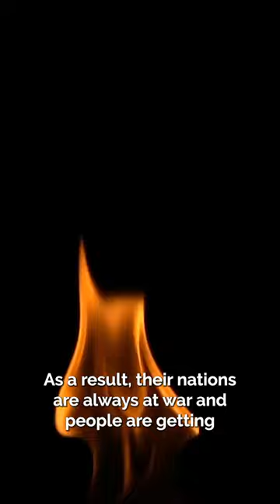Ancient Jinn Wars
20211011 - paranormal activity, mysticism, and enlightenment, Kamran Pasha + Mr Doomcock Interview